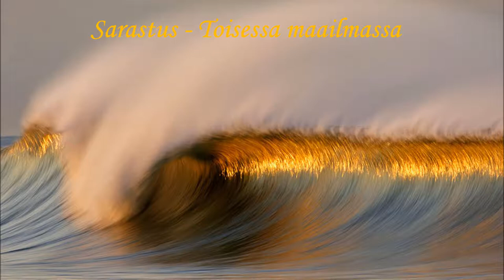SARASTUS - TOISESSA MAAILMASSA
Sarastus-yhtyeen ensimmäiseltä demolta. Äänitetty 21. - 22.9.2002